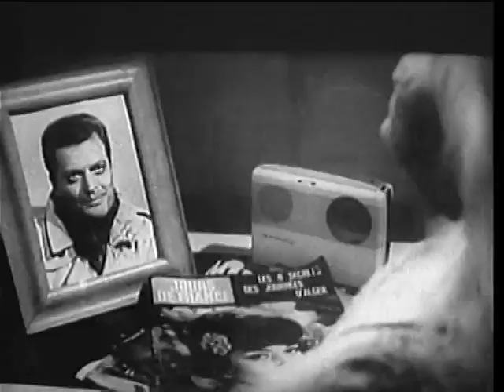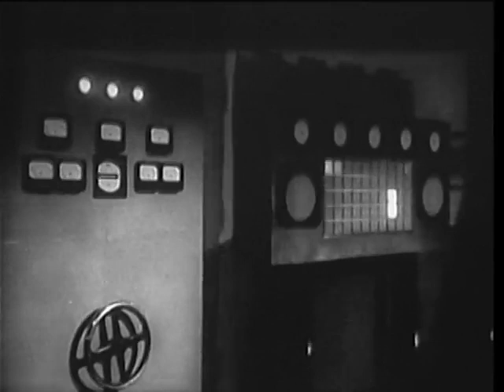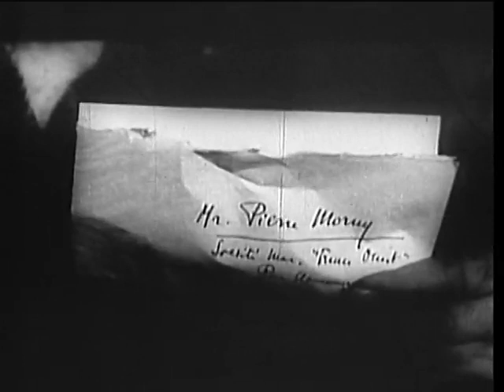Atom Age Vampire - A Film by Richard Mcnamara - 1960 - Full Film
After a beauty is mangled in a car accident, a researcher uses a treatment he has created to restore her to her former self. However, the treatment comes with a high price.

This was originialy an Italian film titled "Seddok, l'erede di Satana" which was later dubbed into English and retitled "Atomic Age Vampire".

Credits

Topaz Film-Corp.

A Lion's Films production

Produced by Mario Fava

With Alberto Lupo,
Susanne Loret,
Sergio Fantoni,
Franca Parisi,
Andrea Scotti A.S.C,
Rina Franchetti,
Roberto Bertea in the role of Sacha,
and with Ivg Garrani

Director of English language version: Richard McNamara
English dialog by John Hart
Director of Photography: Aldo Giordani A.I.C.
Editor: Gabriele Varriale
Production Manager: Elio Ippolito Mellino
Directed by Anton Giuluo Majano
Topics 1960s, foreign films, horror
PublisherTopaz Film-Corp.